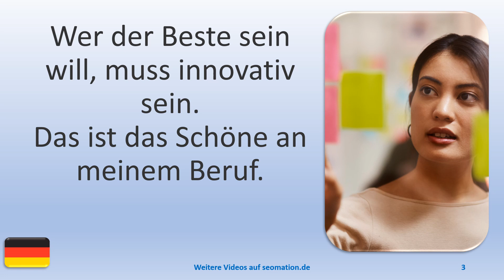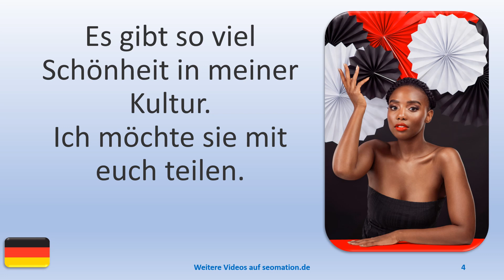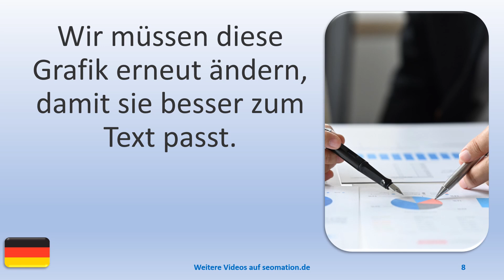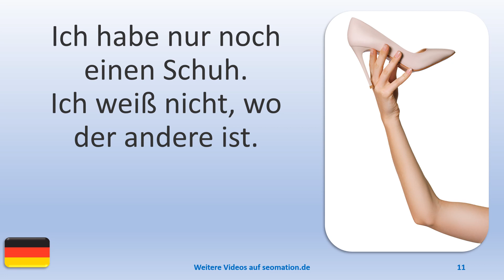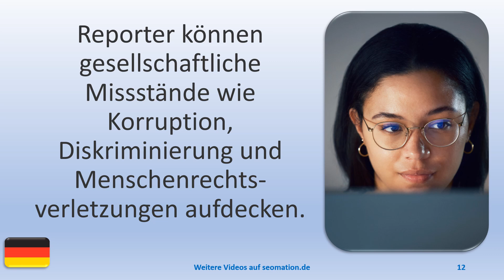▶️4796▶️ Ich lerne Deutsch mit Texten und Bildern in unterschiedlichen Situationen.